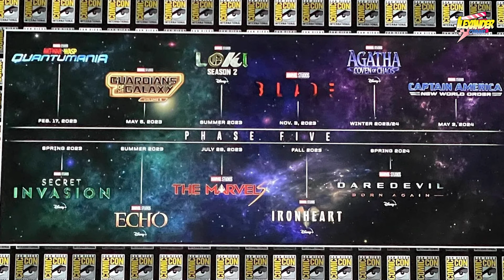Marvel Studio ประกาศเลื่อนหนัง 4 เรื่อง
สรุปแล้ว Marvel Studio Phase 6 จะไปจบที่ปี 2026 (หรืออาจจะเป็นปี 2027)

Marvel Studio ประกาศเลื่อนหนัง 4 เรื่อง "Film Forces - SHOT NEWS"

ฟังสดๆ ทุกคืนวันเสาร์ 20.00 น. ที่ Youtube : ILEXANDER Channel